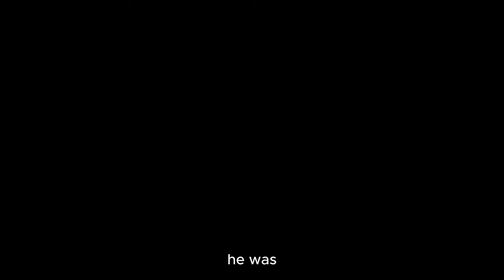THE TESSERACT | Marvel Studios' Legends [A History of Power and Destruction]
Agency  : Marvel Studios
Campaign : The Tesseract Chronicles
Advertiser : Marvel Studios
Brand  : Marvel Cinematic Universe
Actors/actresses:

    Scarlett Johansson  as Black Widow
    Chris Evans  as Captain America
    Robert Downey Jr.  as Iron Man
    Brie Larson  as Captain Marvel
    Hayley Atwell  as Peggy Carter
    Natalie Portman  as Jane Foster

In this Movie Trailer we’ll walk you through:
Tesseract, an enigmatic and powerful object coveted by both heroes and villains. Through a series of captivating visuals and iconic moments, the trailer explores the Tesseract's significance, from its origins as one of the Infinity Stones created during the Big Bang, to being held in Odin's treasure room on Asgard, and eventually leading to pivotal events like the rise of Thanos and the Avengers' efforts to thwart his catastrophic plans.

TIMESTAMPS :
00:00 THE TESSERACT | Marvel Studios' Legends
Plot :
Marvel Studios' Legends trailer delves into the journey of the Tesseract, an ancient artifact of immeasurable power that has traversed the cosmos, influencing the destinies of heroes and villains alike. From its creation in the aftermath of the Big Bang to its presence in Odin's treasure room and its eventual involvement in Thanos' quest for ultimate power, the trailer encapsulates the Tesseract's profound impact on key characters, their struggles, and the fate of the universe, all set against a backdrop of stunning visuals and iconic Marvel moments.